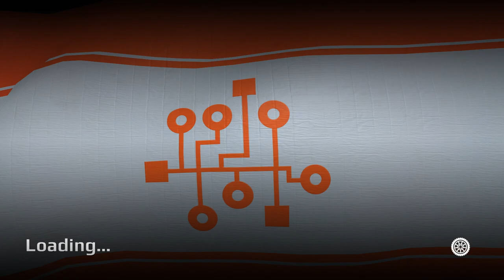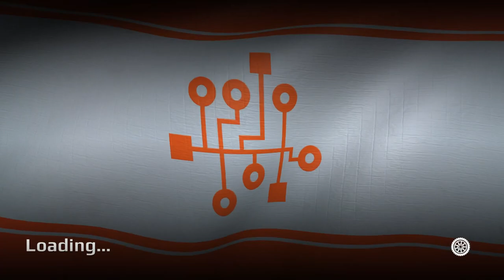Gear Shifters - Playthrough. No commentary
Quite unique take on the shmup genre.
Controls well and the enemies are fun to combat for the most part.
Maybe a bit repetitive, so an additional layer to the upgrade system would have benefitted the game a lot. Still a good game.
The random schematic system really screwed me over at the helicopter boss, as the shotgun really is not ideal for that boss.

Cut out 2 deaths to streamline the video.